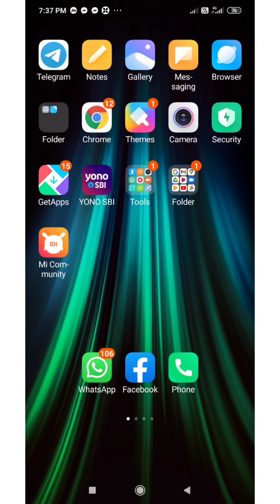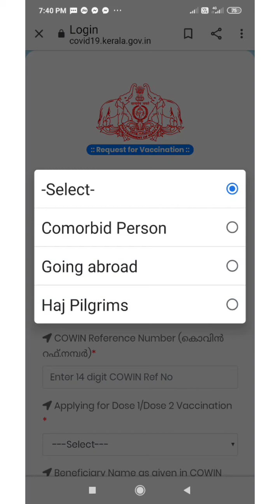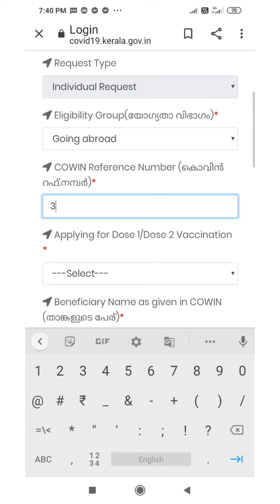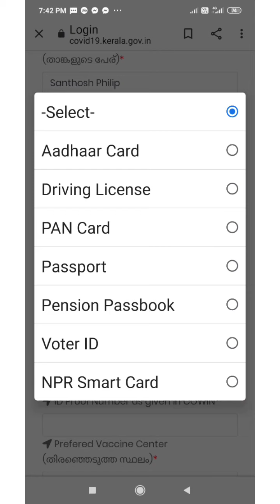കോവിഡ് വാക്സിനേഷൻ-ഉടനെ ലഭിക്കുന്നതിന് വേണ്ടി ...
കോവിഡ് വാക്സിനേഷൻ എങ്ങനെ ഉടനെ ലഭിക്കാം എന്നുള്ള വീഡിയോ.

എനിക്ക് വിലയേറിയ നിർദേശങ്ങൾ നൽകിയ DR. Mathew,Dmo office , നന്ദി അറിയിക്കുന്നു.